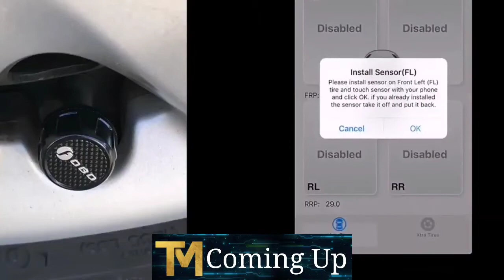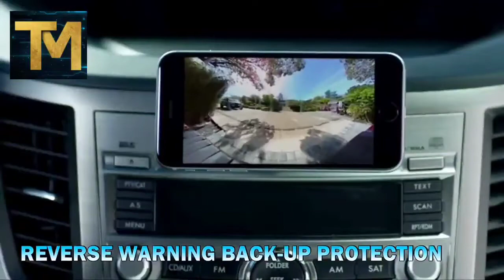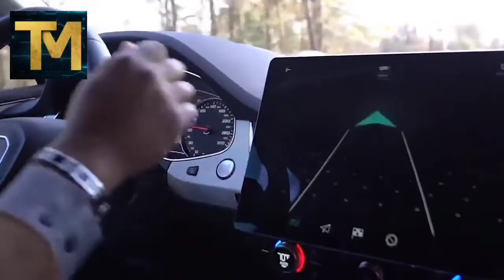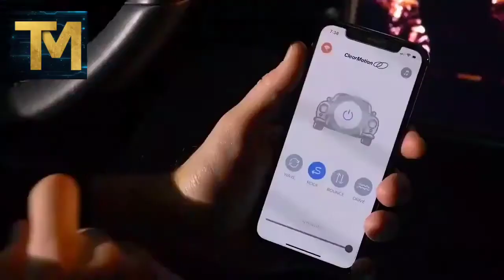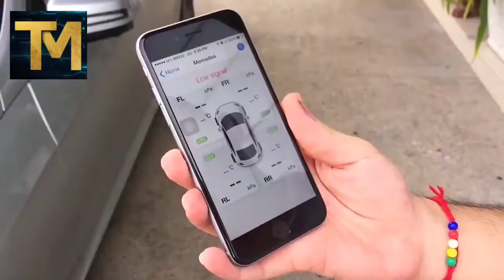Amazing Car Inventions That Are At Next Level!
Keep commenting on the videos to let us know on which topic, we should be keep making videos.

''THE CHANNEL GOAL IS TO GET ALL THE YOU TUBE PLAY BUTTONS". So please do subscribe to our channel to be a part of The Tech Man community, It is really important to grow together as a family and " we promise you, we will not let you down".